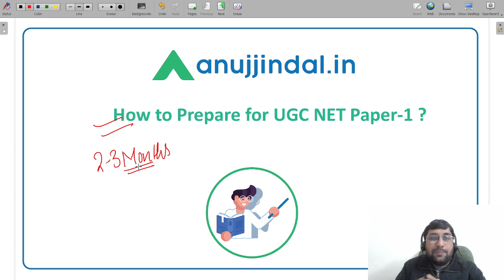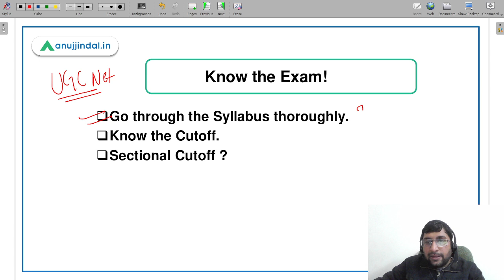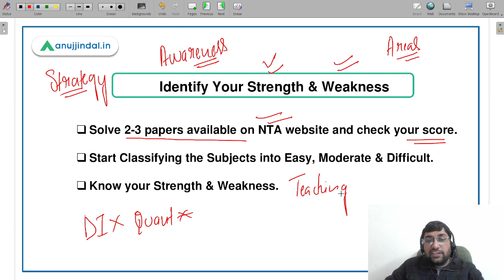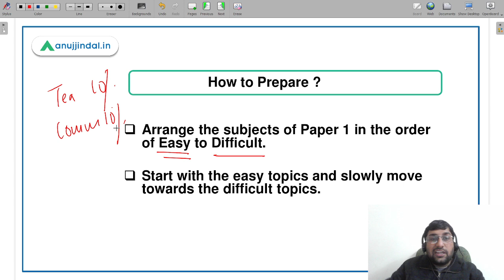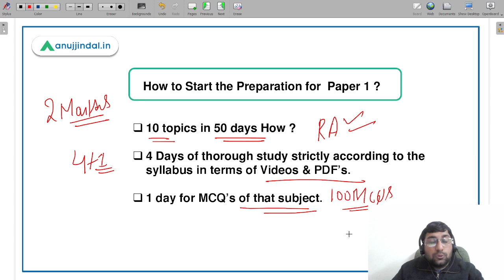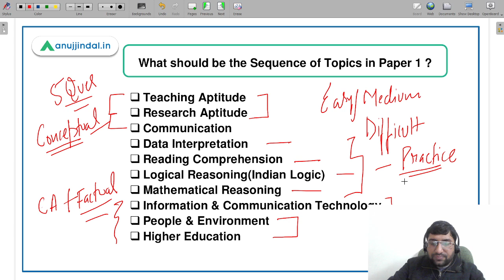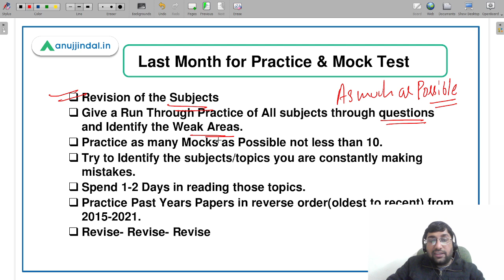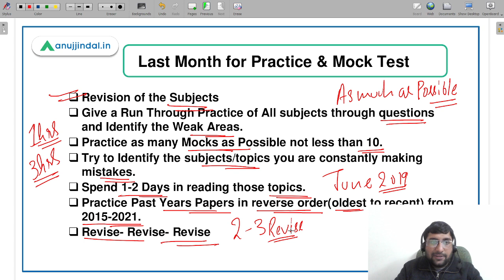UGC NET June 2022 | How to Prepare for Paper 1 ? | Preparation Strategy - Shubham Sir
Hello Students,

It's time that you all start your preparations for the June 2022 exams. In this session I shall be discussing the strategy on how you should prepare for Paper 1  to Crack JRF in your first attempt.

Do watch the entire video till the very end.